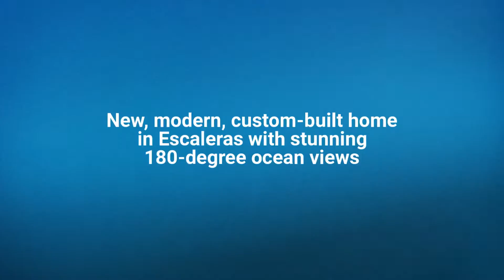New, modern, custom-built home in Escaleras with stunning 180-degree ocean views $998,700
Where to start with this amazing property? The views seem like the obvious choice, with gorgeous 180-degree Pacific Ocean views. Enjoy unbelievable sunsets from the large infinity pool every day!

But the 4,000-square foot house itself is stunning, as well. The unique design, painstakingly designed by a North American builder, includes a main open-concept living/kitchen/dining area, with a separate nook with bunk beds that kids are sure to love! The gourmet kitchen has high-end stainless-steel appliances, including a five-burner gas stove and cooktop, dishwasher, microwave, and refrigerator. A beautiful custom-made wooden dining table seats eight and has a prime view of the ocean and sunsets! The patio doors off the dining area open wide to let the indoor living space flow seamlessly into the outdoor living space, with a seating area, a full outdoor kitchen, and, of course, the amazing saltwater pool!

There are three full individual bedroom suites off the main area, each with beautiful floor-to-ceiling glass walls so that you can enjoy the view no matter which room you're in! The comfortable, spacious bedrooms are each their own individual cabina with ensuite bathrooms, including gorgeous, private outdoor showers, marble countertops, and ceramic basin sinks. The master bathroom also includes a luxurious soaking bathtub. Two bedrooms are just off the main area of the house and are just steps to the pool, while the third bedroom is across a charming walk bridge on a more private part of the property. Look down and watch the river that runs through the property in low season, stunning!

The attention to detail and design in this house is amazing. There is beautiful custom woodwork throughout the house, with teak stairs and walkways and acacia cabinetry, furniture, and beams throughout the house, with purple heart wood accents. The accordion screens and telescoping patio doors offer maximum flow throughout the house. Inset lights on the stairs and walkways give a soft glow at night. The fully fenced, .6-acre property is beautifully landscaped, and monkeys, toucans, and sloths regularly visit the property! With high-speed Internet, abundant storage, a dry room, and is conveniently located just a few minutes from the main highway in the prestigious Escaleras neighborhood. Close to Dominical and Uvita, everything you need is just minutes away, while you get to enjoy the peace and tranquility of this beautiful home! It is an oasis, but with all the modern conveniences you desire!

Words cannot fully describe the magic of this property. You have to see it in person to appreciate all of the beautiful details of this home!